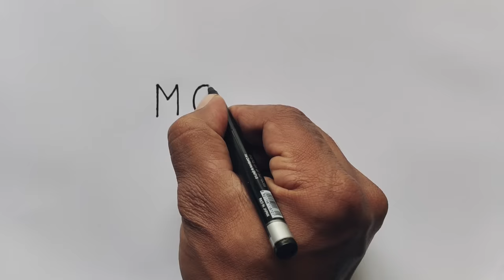How to Draw Mother From Word MOM | Easy Mother's Drawing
How to Draw Mother From Word MOM | Easy Mother's
Drawing